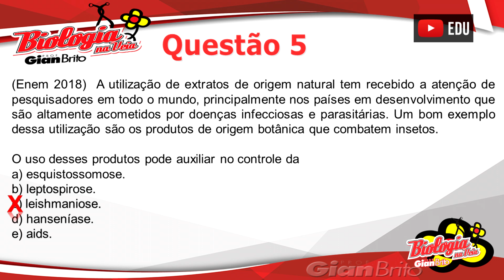DOENÇAS NA PROVA DO ENEM 2018 – QUESTÃO 05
Você conhece o Canal Biologia na Veia???
Trata-se de um canal gratuito, de apoio ao aluno e exclusivo para resolução de questões de Biologia. Nele, os conteúdos são divididos e revisados, de forma rápida e prática, por assunto ou prova.
Idealizado pelo Prof. Gian Brito, doutorando em Biotecnologia, Mestre em Ciências, Bacharel em Odontologia e Licenciado em Biologia, o qual leciona desde 1999 a disciplina de Biologia em Alagoas, o canal leva o nome de sua isolada, que existe desde 2005, sendo líder de aprovações em medicina no Estado desde então.
Todas as questões respondidas no canal estão disponíveis em PDF para serem baixadas e respondidas pelos alunos (procurar na barra de tarefas do canal - SOBRE).
Neste vídeo, o Prof. Gian Brito responde a questão 05, da lista com questões do ENEM 2018.

5. (Enem 2018)  A utilização de extratos de origem natural tem recebido a atenção de pesquisadores em todo o mundo, principalmente nos países em desenvolvimento que são altamente acometidos por doenças infecciosas e parasitárias. Um bom exemplo dessa utilização são os produtos de origem botânica que combatem insetos.

O uso desses produtos pode auxiliar no controle da
a) esquistossomose.
b) leptospirose.
c) leishmaniose.
d) hanseníase.
e) aids.